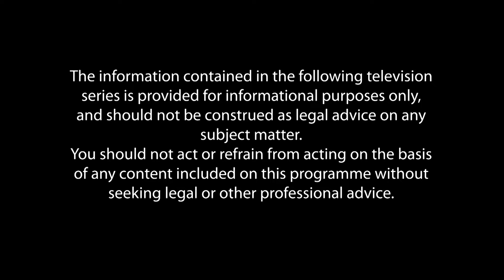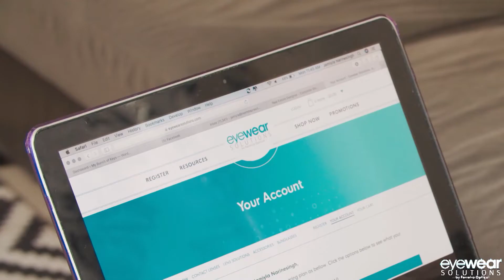Strictly Legal ep 53 26 05 2022